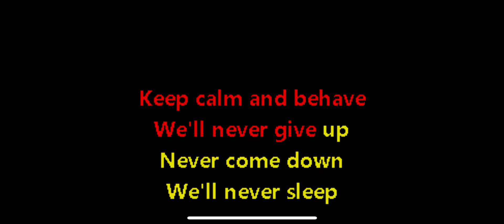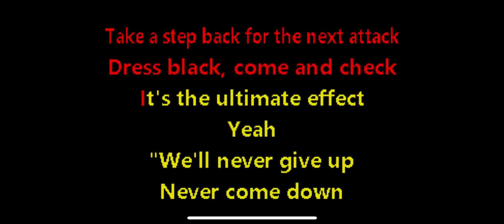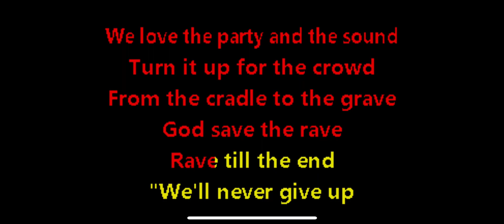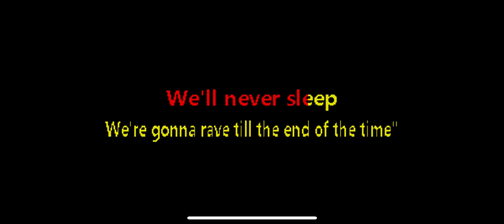God save the rave - karaoké scooter